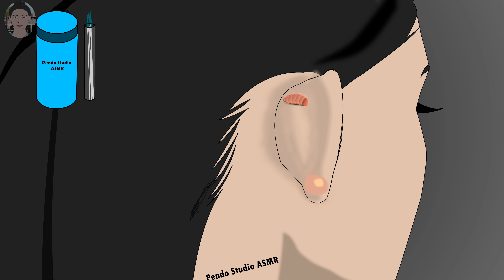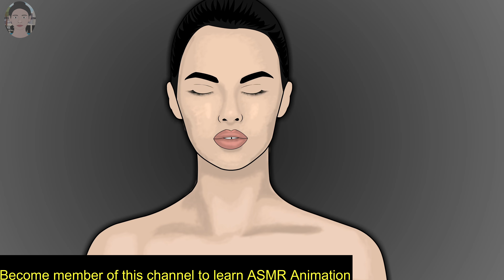ASMR Ear piercing and pus removal ASMR Animation | ASMR Piercing & Acne | sebaceous cyst removal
Purchase ASMR Animation Course Here :)

ASMR Ear piercing and pus removal ASMR Animation  | ASMR Piercing & Acne | sebaceous cyst removal, Hair Removal Animation

You can purchase ASMR Animations from me, here is the link :)

Pendomation.com

This ASMR Animation is for ear piercing pus removal ASMR Animation, This animations is just fun ASMR Animation just watch as fun :)